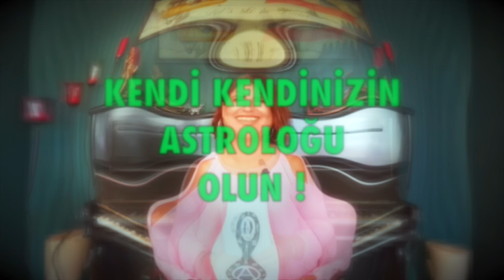ikizler Burcu 🔴 Mart 2022, aylık burç yorumları, yükselen ikizler, astrolog Demet Baltacı astroloji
mart 2022 aylık ikizler burç yorumları (boğa ve yükselen boğa burcu)
boğa Burcu ve yükselen ikizler burcu mart 2022 sağlık, iş, kariyer ve genel mart aylık burç yorumları (Astroloji)